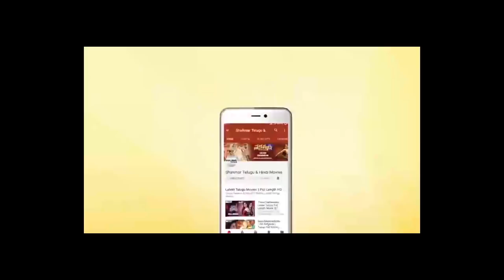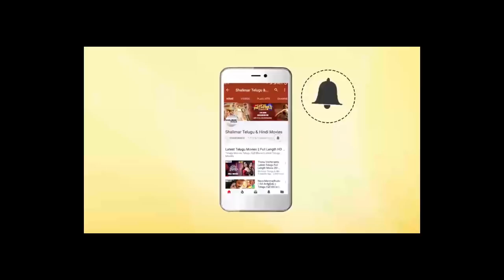Udyama Simham Movie Theatrical Trailer || KCR Biopic || Shalimarcinema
Watch Udyama Simham Movie Theatrical Trailer.